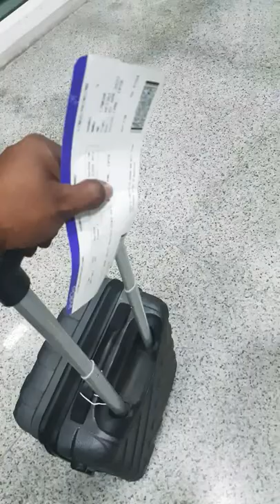SHOOTING MUMBAI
film city
film city mumbai
film city mumbai tour
film city mumbai tour🔥🔥 | unseen behind the sets of tmkoc | exploring studios of film city
pathan movie
tulsi vihaar shooting location
malad shooting location
shahrukh khan
bollywood celebs
filmcity live shooting
mumbai filmcity
bollywood news
daily vlogs
lifestyle vlogs
film city mumbai serial set
kaju
livegujratinews
today gujrat news
indianewsgujarat
gujaratnews
indianews
mumbai film city of india
mumbai vlogs
mumbai film city paisa
mumbai darshan
mumbai darshan bus
film gaane
filmymoji
film
film chandrawal dekhungi
film video editor fast motion
film joker
film hindi
film city goregaon
film city mumbai tmkoc set
film city mumbai video
film city mumbai kapil sharma set
film city mumbai bigg boss set
film city mumbai yeh rishta kya kehlata hai set
mumbai ki filmcity
चित्रपट
live movie
naigaon
verona film city
sukh mhanje nakki kay asta
mumbai film city tours
bollywood movie shooting set
serial ka set
kapil sharma show
salman khan shooting in filmcity
filmcity ticket
filmcity mumbai goregaon
filmcity mumbai owner
filmcity mumbai entry fees
filmcity mumbai vlog
big boss ka real ghar
tarak mehata ka ulta chashma shooting
gokuldham society
vlog
preetigandha
jana gana mana movie launch
jana gana mana movie vijay devarakonda
jana gana mana vijay devarakonda
vijay deverakonda entry on a chopper
vijay deverakonda superb entry on a chopper
vijay deverakonda superb entry on a chopper for jgm launch
vamsi paidipally
charmy kaur
puri jagannadh
vijay devarakonda
filmylooks
erangle beach mumbai
paniyon sa shooting location
paniyon sa
erangal beach shooting
paniya sa shooting location
satyamev jayete
erangal beach malad
erangal beach mumbai
erangal beach
erangle
madh island shooting locations
madh island shooting location tour
madh island shooting bungalows
madh island resort
madh island malad west
madh island beach mumbai
madh island beach
madh island
madh fort | madh island | near mumbai
ghost of madh island
madh island tour
madh island shooting location
madh island mumbai
madh island malad
the family man
family man shooting
best shoot location
radhe movie's day 54 shooting resumes today in mumbai ballard estate
ballard estate festival.
ballard estate festival
famous shooting location
ballard estate shoot
ballard estate photography
ballard estate mumbai
ballard estate
alia bhatt gangubai kathiawadi
gangubai kathiawadi movie
gangubai kathiawadi real photo
red light area mumbai
red light area kamathipura
red light area
red light
kamathipura
gangubai story
gangubai real story
gangubai real house
gangubai movie
gangubai kathiawadi story
gangubai kathiawadi real story
gangubai kathiawadi alia bhatt
gangubai kathiawadi
gangubai kamathipura
gangubai history
gangubai
gangubai kathiyawadi real house
gangubai film shooting location
bandra fort mumbai shooting location
bandstand fort mumbai
bandra fort mumbai
patthar ke phool shooting location
patthar ke phool
mumbai film job
mumbai film industry
shourav joshi
monoj dey
monoj dey vlogs
crazy xyz
sachin crazy sachin
sameer filmy duniya
live shooting
spot dada job
shooting jobs
mumbai jobs
film city job
crime patrol 2.0
atul verma
crime patrol actors
crime patrol 2022
mumbai ka vlog
mira road
8am vlog
new vlog everyday
best family vlog
city vlog
surabhi
surbhi
surabhi dubey
indian family vlogs
mera gaon
traveling vlogs
travel vlogs
family vlogs
funny vlogs
new video
daily vlogger
gaon wala vlog
family vlog
daily family vlog
actor vlog
chaand ke paar chalo film ke shooting
shooting location mumbai
dana pani bungloaw
chaand ke paar chalo film shooting location
poonawala bungalow
bollywood
bollywood latest news
bollywood gossips
angry shahrukh khan pushes away a fan to save a lady at airport
srk
srk spotted at airport
shah rukh khan spotted
shahrukh khan spotted at airport
shah rukh khan pathaan
shah rukh khan
shah rukh khan spotted at airport
bollywood news in hindi
new vlog
dadsaheb phalkes chitranagri exploring
jenils unique vlog
meeting celebrity at film city
unseen tarak mehta ka ooltah chashma set
amazing location for photoshoot at film city
film city goregaon best place in india
devdas movie shooting location
devdas movie
action jacson shooting location
tulsi vihaar
tulsi vihar mumbai
shooting location malad west
amarbirbhum
kacha badam in mumbai
bhuban badyakar at mumbai
bhuban badyakar kacha badam
bhuban badyakar story
kacha badam bhuban badyakar
bhuban badyakar interview
bhuban badyakar badam
bhuvan badyakar accident
bhuvan badyakar kacha badam
kacha badam singer bhuban badyakar accident
bhuvan badyakar
bhuban badyakar latest news
meet bhuban badyakar
bhuban badyakar